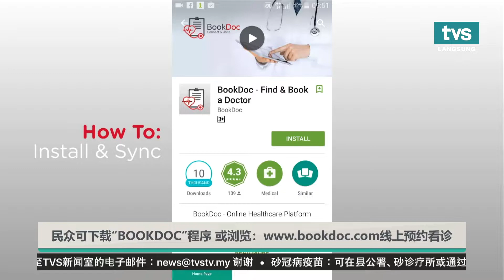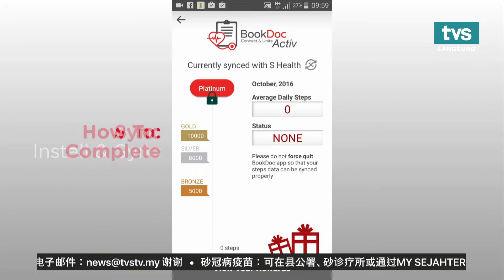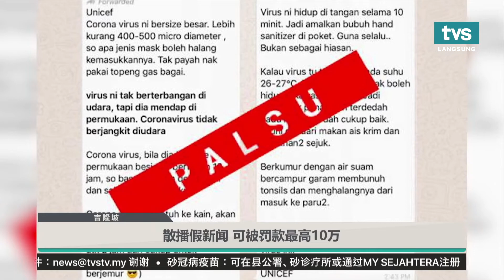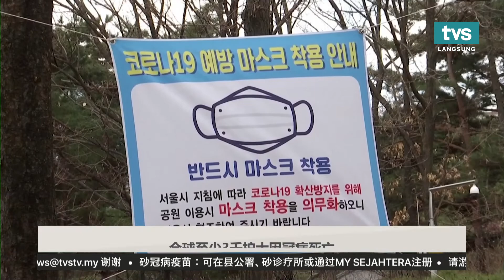TVS 6PM 热报, 12th MARCH 2021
📌 砂第二阶段疫苗接种计划 4月开跑
📌 违反SOP者  将罚款1500令吉
📌 美里杜当诊所 15日起推动线上预约系统